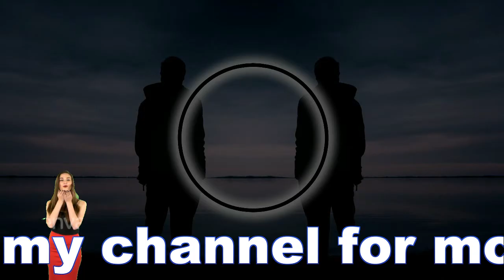Corporate Feeling - Corporate Motivational Confident / copyright free music youtube channel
Corporate Feeling - Corporate Motivational Confident